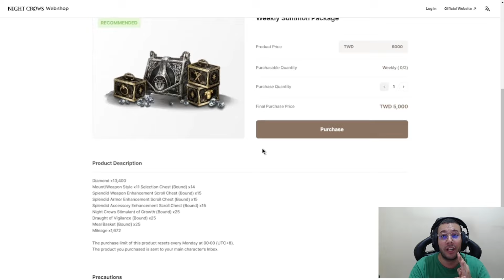ARBALISTA DO PIX TÁ FORTINHA 👀🔥 | CORTES MIR4